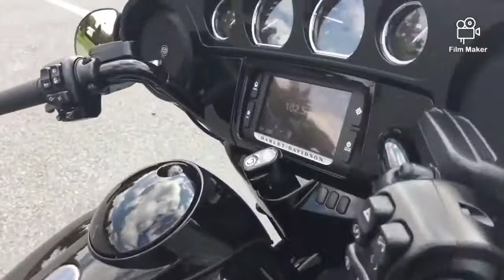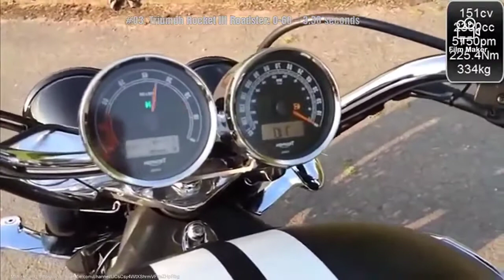Top 10 Super cruiser motorcycle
A compilation of Super cruiser motorcycle

Indian Scout
Harley Davidson CVO
Suzuki boulevard M109 R B.O.S.S.
Victory Octane
Yamaha Star rider
Harley Davidson V Rod
Honda Gold Wing Valkyrie
Ducati Diavel
Triumph Rocket III
Yamaha V max